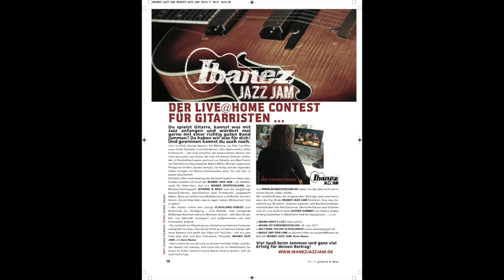Gitarre & Bass präsentiert: IBANEZ JAZZ JAM 2017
Der LIVE@HOME Contest für Gitarristen…

Du spielst Gitarre, kannst was mit Jazz anfangen und würdest mal gerne mit einer richtig guten Band jammen? Da haben wir was für dich! Und gewinnen kannst du auch noch.

Der IBANEZ JAZZ JAM ist ein Wettbewerb für Gitarristen, den sich IBANEZ DEUTSCHLAND, das Musiker-Fachmagazin GITARRE & BASS und der langjährige Ibanez-Endorser, Jazz-Gitarrist Axel Fischbacher ausgedacht haben. Und Axel erklärt im folgenden Video, wie die Sache abläuft!

Wir wollen neue Musikerinnen und Musiker kennenlernen, die als Gitarristen was zu sagen haben. Mitmachen!

 Und so geht’s:
+ Wir stellen online drei jazzige PLAYALONG-VIDEOS zum Download zur Verfügung – eine Ballade, eine swingende Midtempo-Nummer und eine Motown-Version – alle über die selben vier Akkorde, arrangiert und aufgenommen von Axel Fischbacher & Band. Die Videos findest du auf unserem YouTube-Kanal und

+  Du suchst dir ein Playalong aus, startest es auf deinem Computer und spielst live dazu. Das Ganze filmst du mit deinem Handy oder einer Kamera und stellst das Video auf YouTube – mit ein paar Infos über dich und dein Instrument. Titelzeile: IBANEZ JAZZ JAM und dein Name.

+  Dann mailst du uns den Link zu deinem YouTube-Video und deinen Namen mit Adresse, und schon bist du im Wettbewerb. Du musst im Video natürlich keine Ibanez-Gitarre spielen, falls du noch keine hast.

+ Wir veröffentlichen die eingesandten Beiträge und nominieren dann die Top 30 der IBANEZ JAZZ JAM-Finalisten. Eine Jury, bestehend aus Musikern, Gitarren-Experten und Musikjournalisten ermittelt dann die fünf Gewinner.

Wertvolle Ibanez-Jazz-Gitarren und ein Live-Auftritt beim GUITAR SUMMIT von Gitarre & Bass Anfang September in Mannheim sind die Hauptpreise … u.v.m.

+ WANN GEHT’S LOS? Jetzt sofort!
+ WANN IST EINSENDESCHLUSS: 30. Juni 2017
   Betreff: IBANEZ JAZZ JAM: Dein Name

Viel Spaß beim Jammen und ganz viel Erfolg für deinen Beitrag!